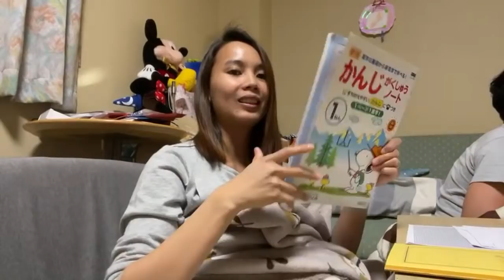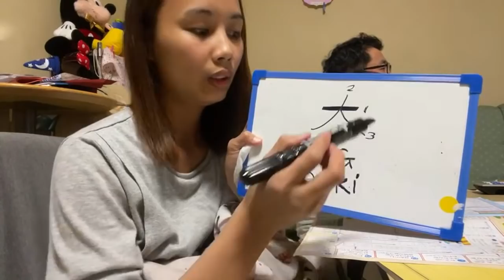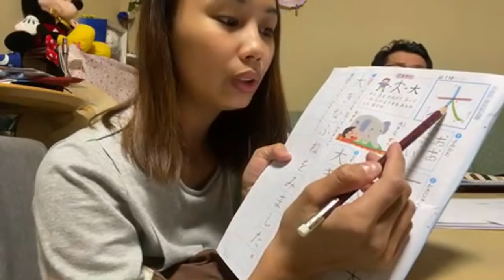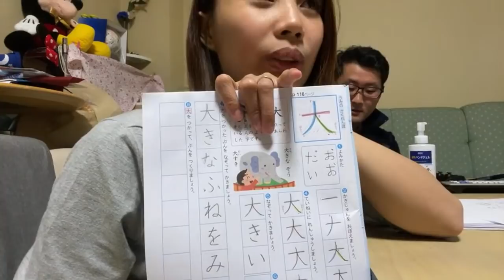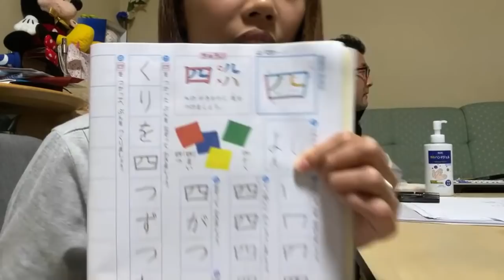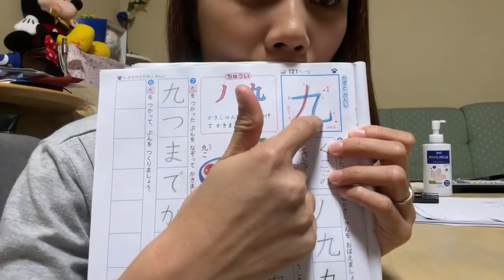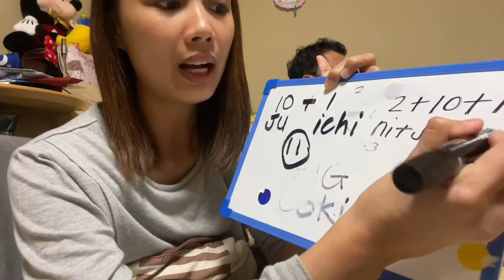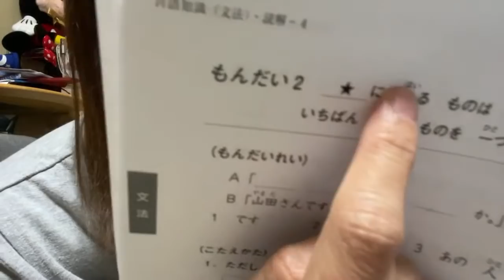GUSTO NIYO RIN BA MATUTO MAG JAPANESE| ARAL TAYO NG JAPANESE!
JPLT5 after being here in Japan for Five years I will try JPLT5 to test the capacity of my Japanese speaking reading and listening skills!